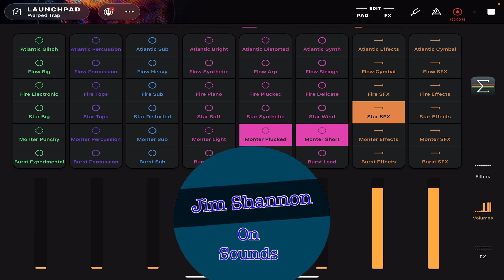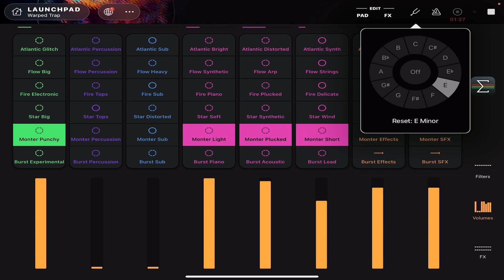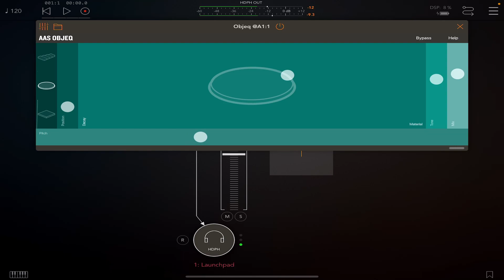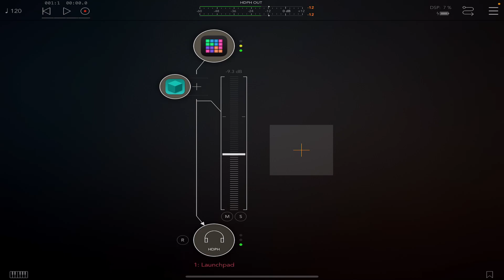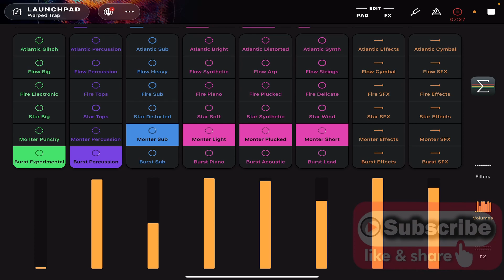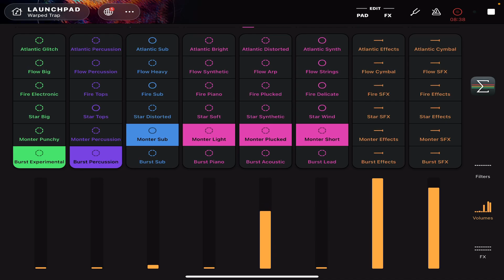Warped trap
While this is not traditional Trap music Warped trap is interesting. Again using Launchpad in AUM with Objeq to add a bit of spice.